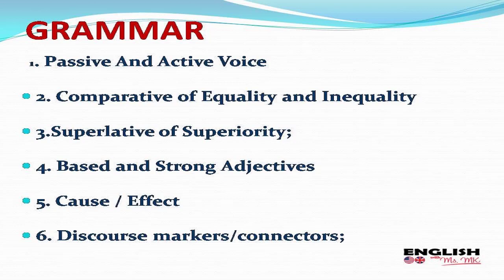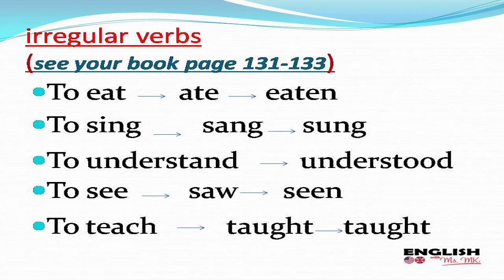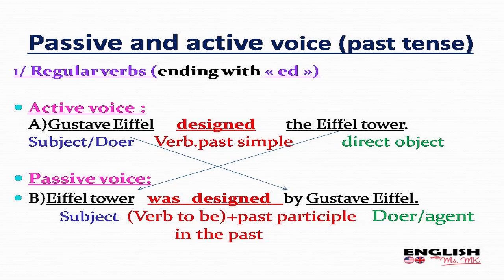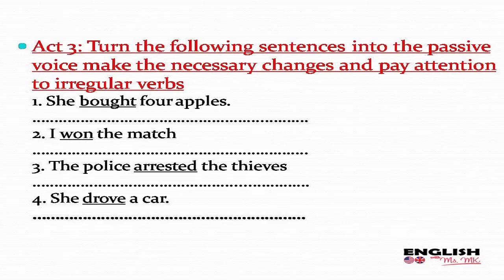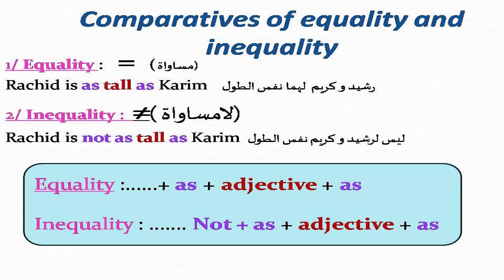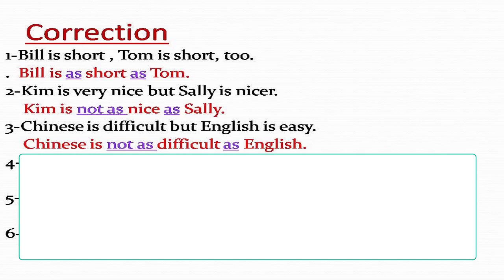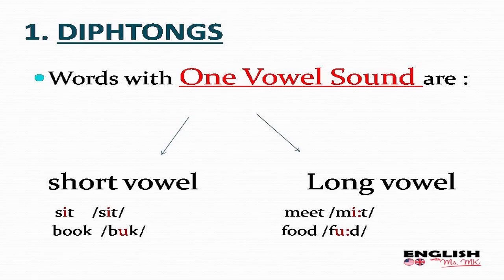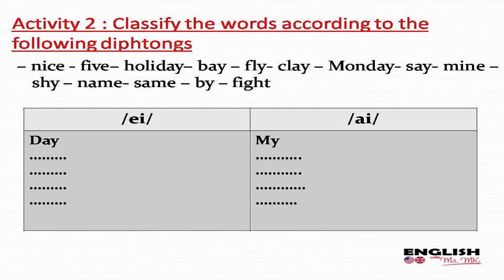BEM_Revision_ Diphthongs-Passive/active voice/Comparative of equality and inequality